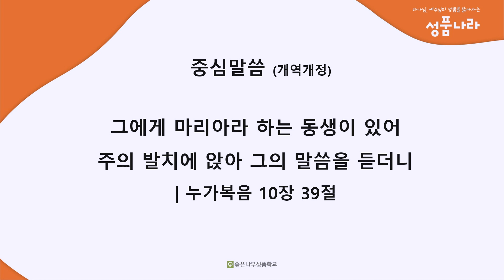마리아가 선택한 경청 (누가복음 10장 39절) | 성경에서 배우는 하나님의 성품 | 성품나라&지저스캐비경청 5과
인스타 /goodtree_character

✨다음세대를 세우는 성품교육 후원
신한 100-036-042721 비영리 재단법인 굿트리파운데이션